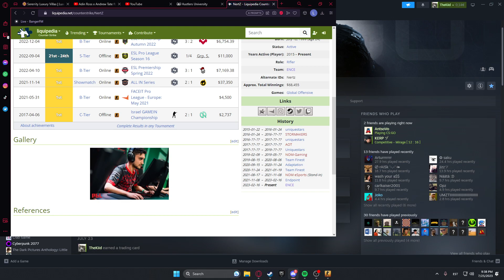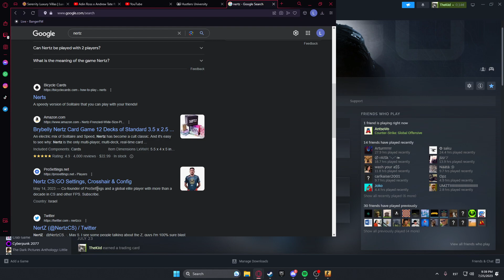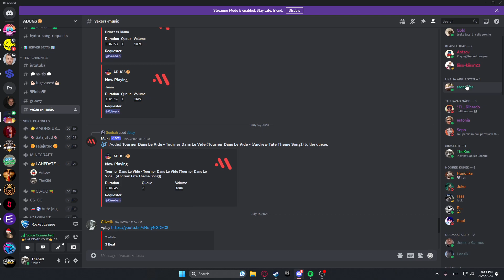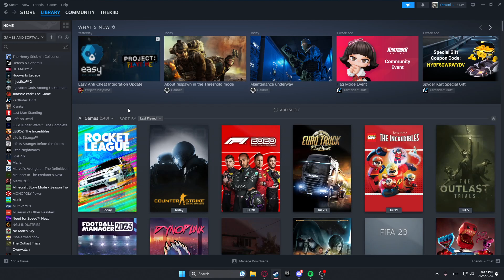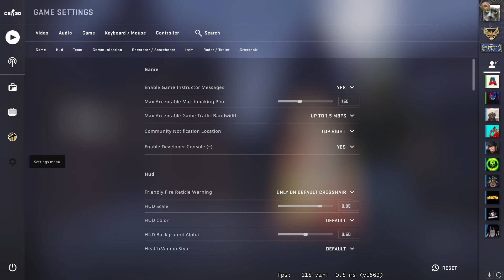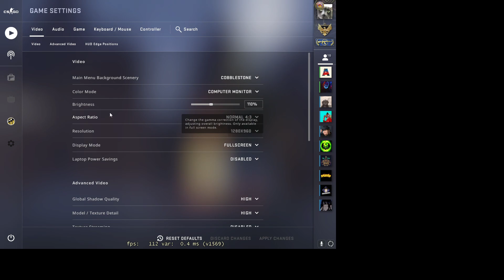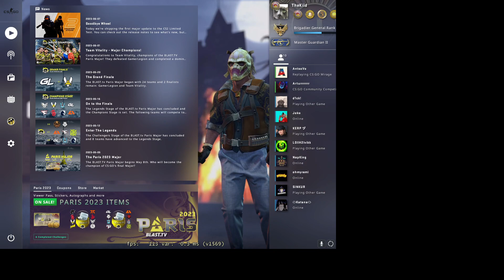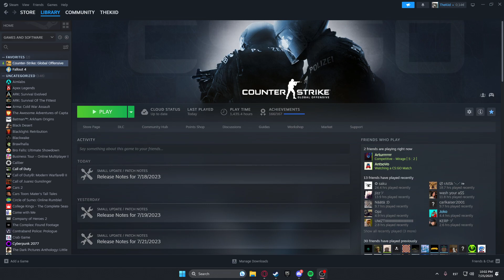[ EST/ENG ] Back in busines 25/7/2023 2